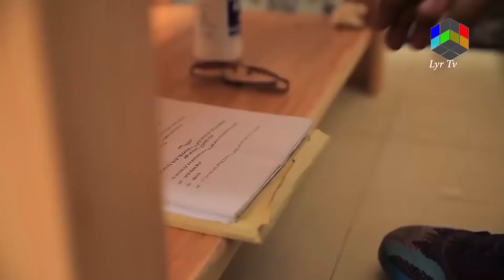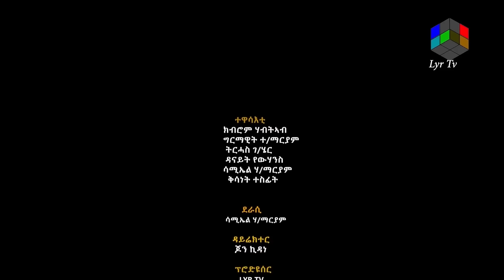New Eritrean full movie 2021 meraf ti meqalh ምዕራፍ ቲ መቃልሕ flim by samiel-habtemariam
New Eritrean full movie 2021meraf ti meqalh ምዕራፍ ቲ መቃልሕ flim by samiel-habtemariam

Love your refugee Welcome to LYR TV Music Channel. We are very proud to present to you Eritrean and  Ethiopian music.We will continue to deliver an amazing and quality Eritrean and Ethiopian music industry to you.